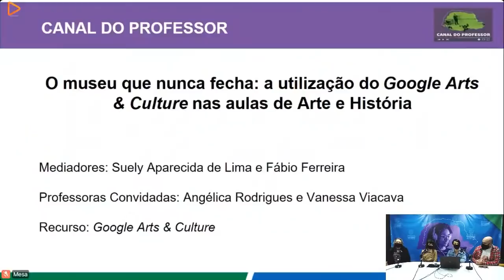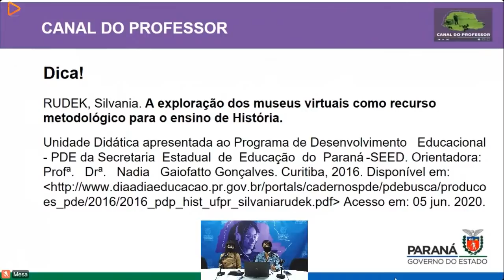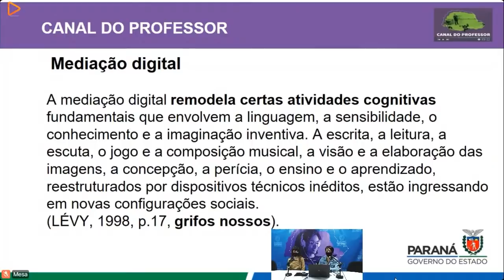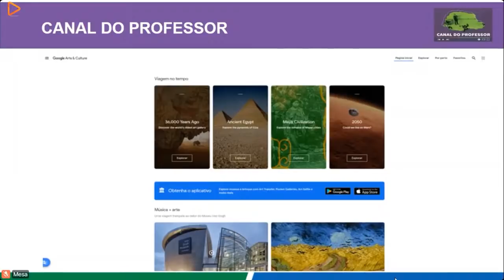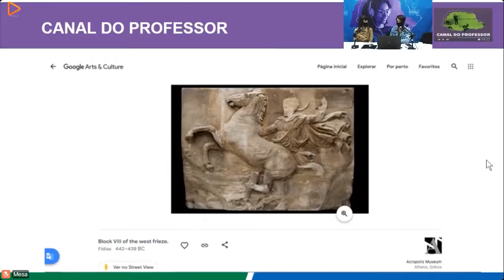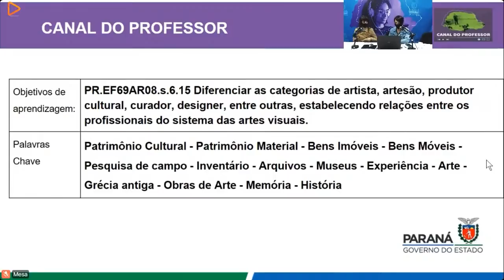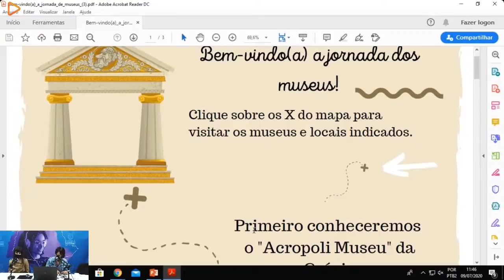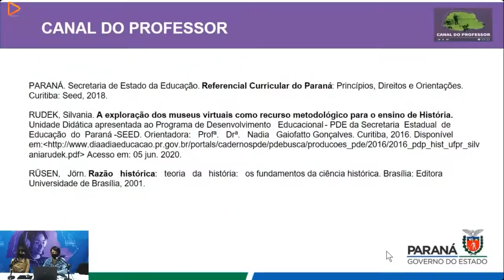O museu que nunca fecha: a utilização do Google Arts & Culture nas aulas de Arte e História